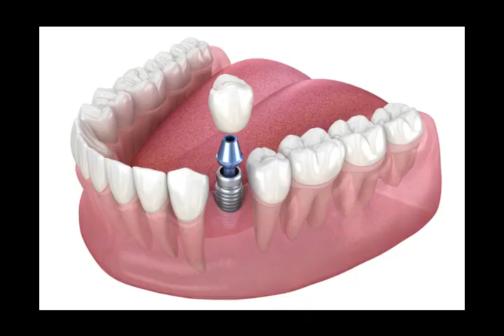Interesting Facts Telugu Telugu facts TRP Facts